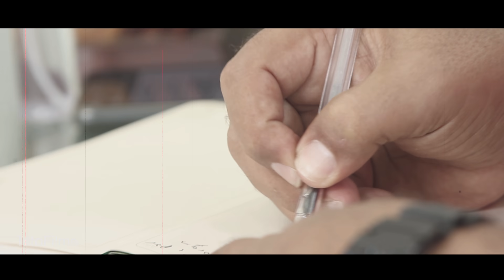Socialización Contra el COVID 19 CASTILLO META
El Castillo a Paso Firme